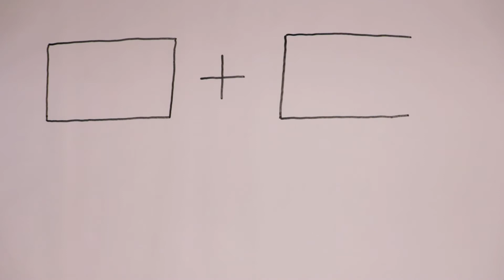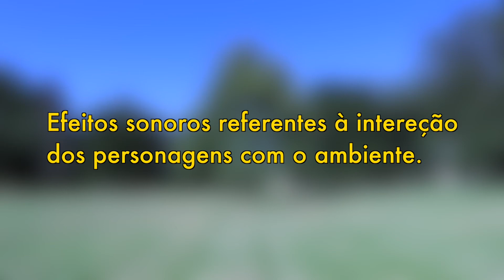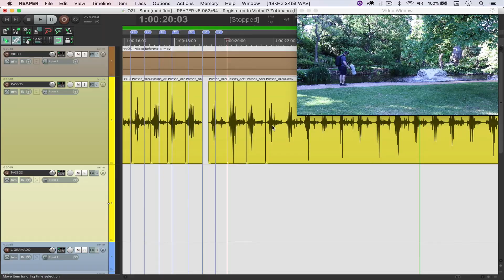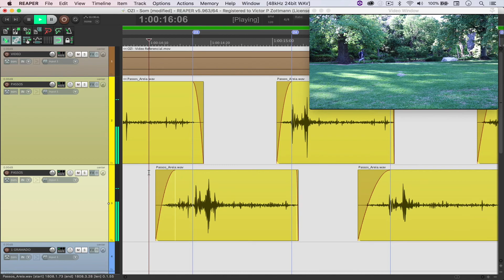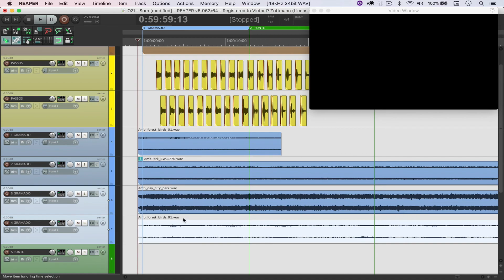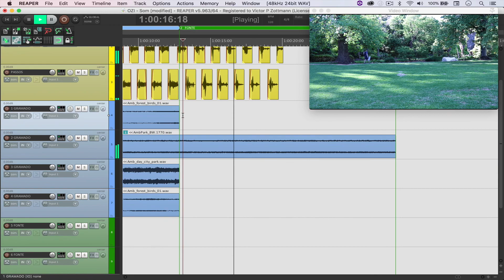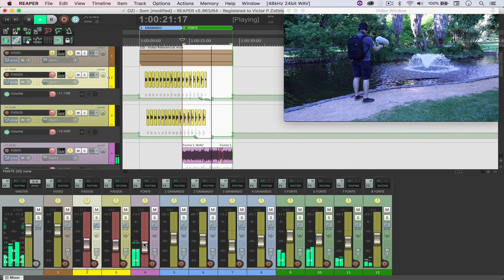As Etapas da Pós-Produção de Som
Note: this video was shot in Portuguese

A while ago I made an educational video about the stages of audio post-production for a friend, but I never actually published it on my channel.

Há um tempo atrás eu tinha feito um vídeo educacional sobre as etapas da pós-produção de som para um amigo, mas acabei nunca postando no meu canal.